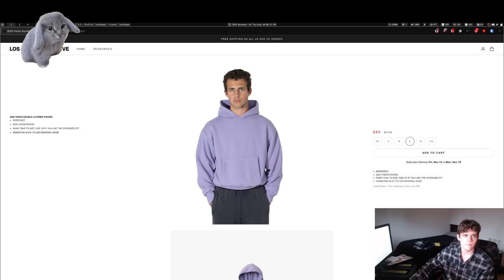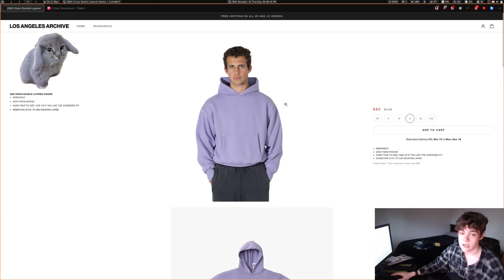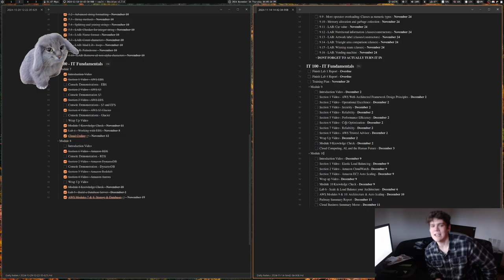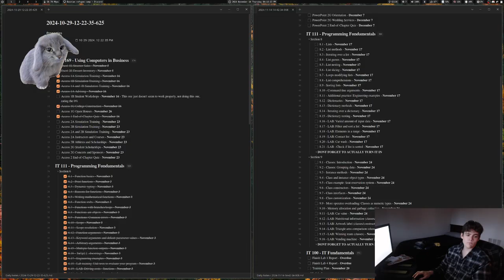Double do-ya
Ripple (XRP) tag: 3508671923